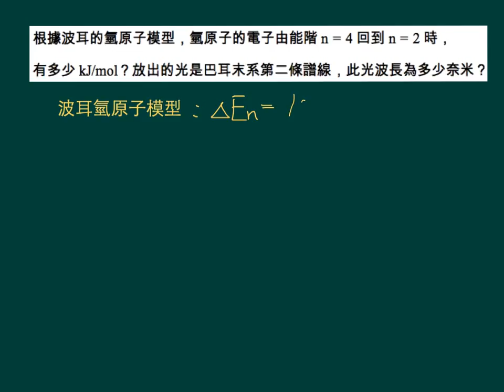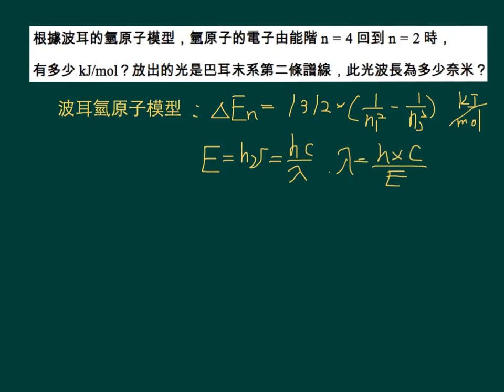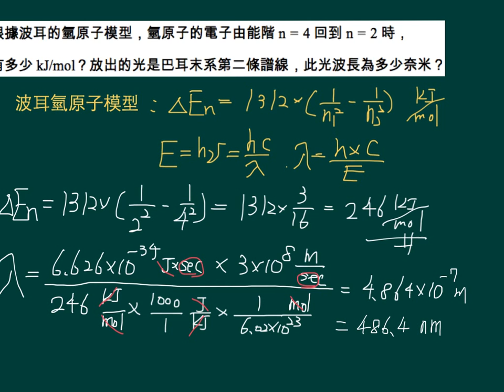選化上1 1P005類題04